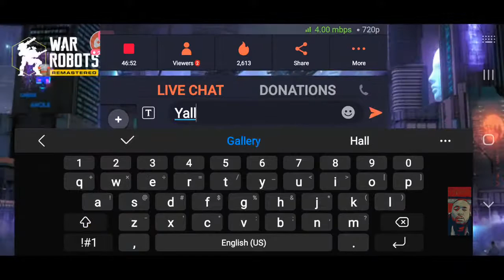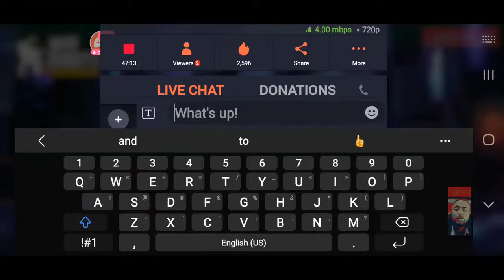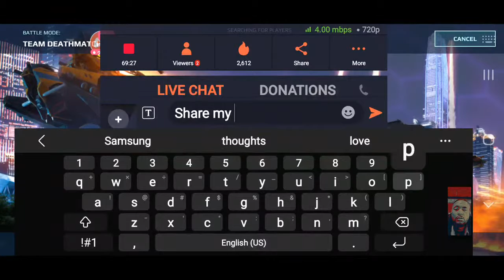Please Like My Page At Wayne Robots On Facebook Thanks